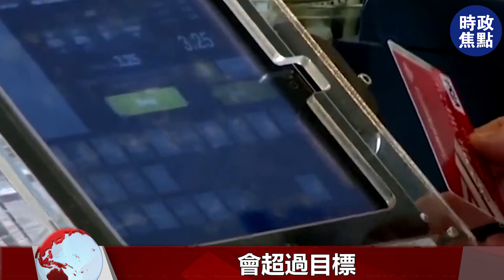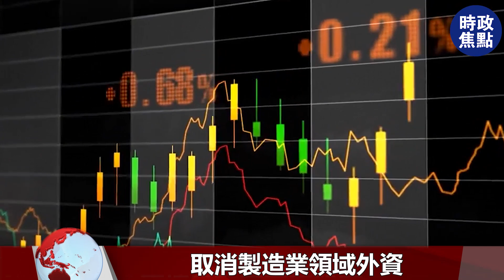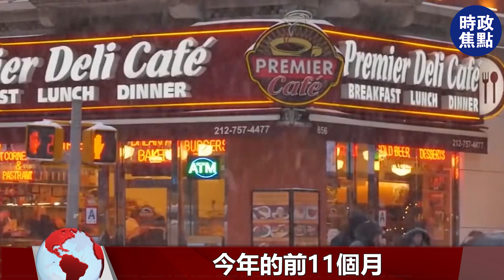拐點來了！美元12月不加息，明年加息還是降息？美聯儲：請中國決定！！| 時政焦點